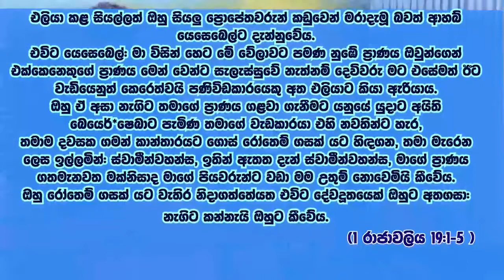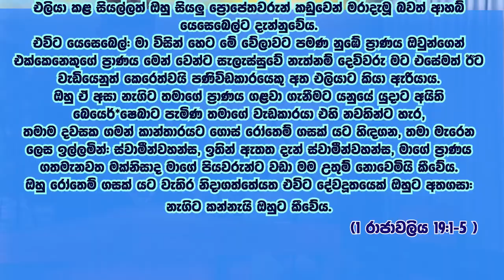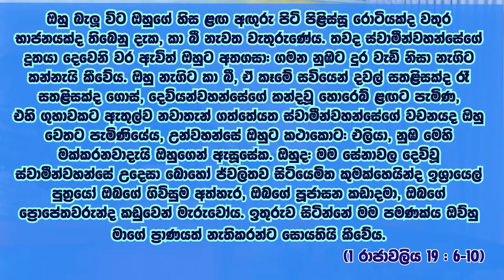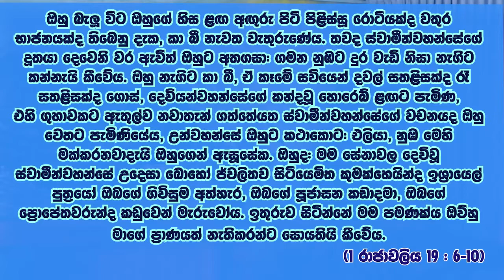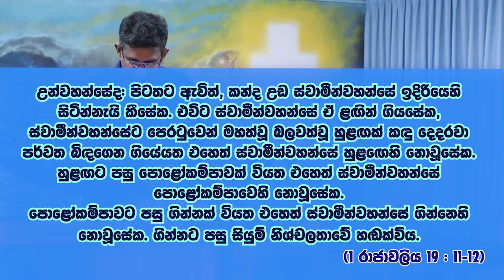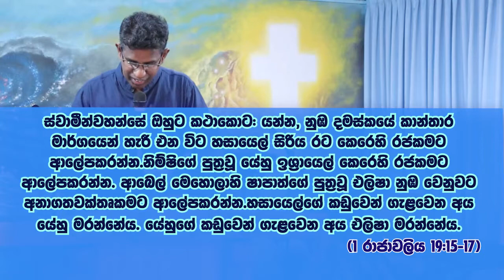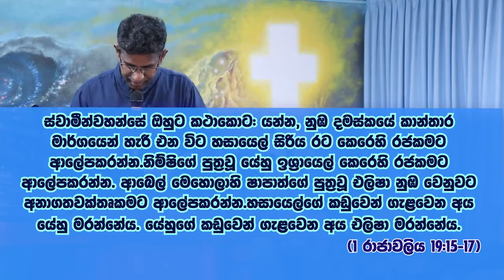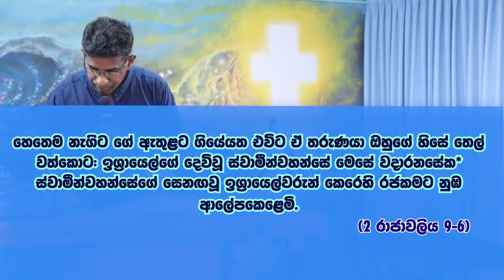අකීකරුකමේ අලාභය | නමස්කාරය හා දේශනය | 2022-05-15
The loss of disobedience | worship and Sermon | 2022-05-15